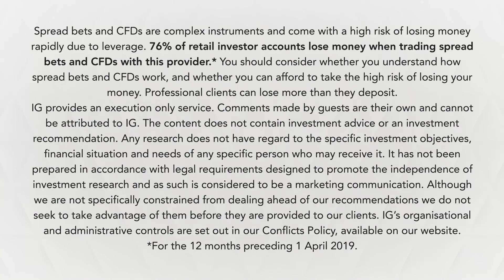EU elections: Brexit deal or not, the UK is taking part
Brexit deal or not, the UK is taking part in the European Parliament elections this week, held across the 28-member states. What will the EU parliament look like after the elections?